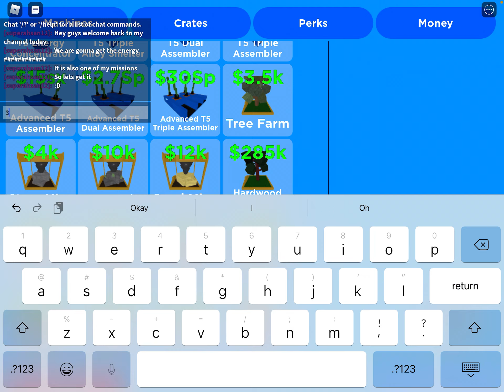Getting the energy concentrator! In factory simulator!